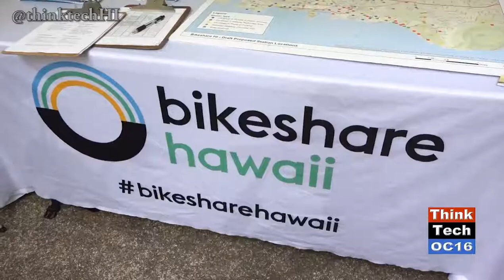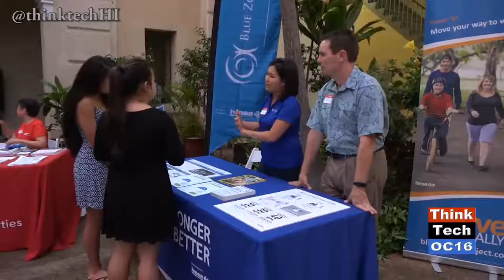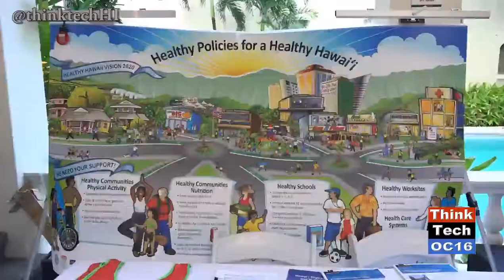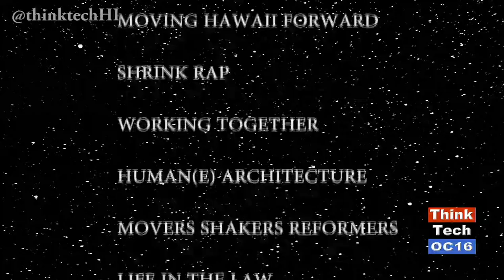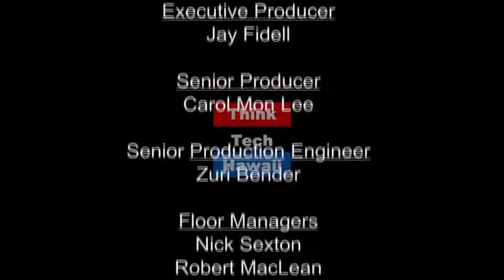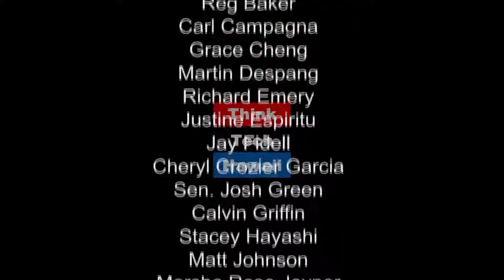A Bike Symposium for Complete Streets (episode 318)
Raya Salter and Elise Anderson cover the Honolulu Bike Symposium at the Laniakea YWCA about the complete Streets program. Raya Salter traveled down to the symposium and heard from Melissa White, Mayor Kirk Caldwell and Mike Packard. She also spoke to Mike Packard, Rep. Chris Lee, Melissa White and Harrison Rue,   after the symposium.
Original Air Date Sunday, April 23, 2017. Episode 318